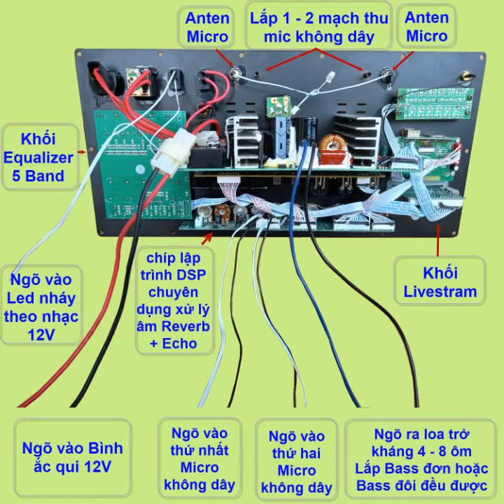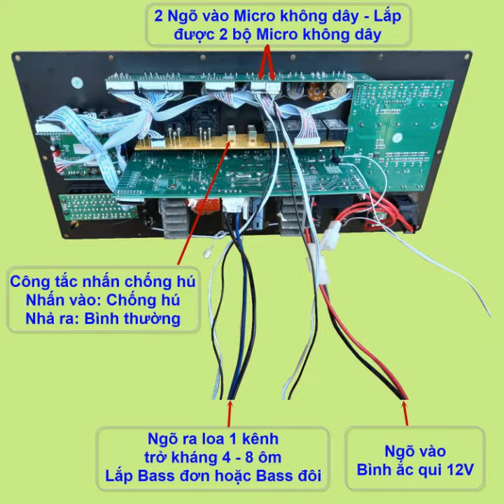MẠCH LOA KÉO KÈM 4 MIC KHÔNG DÂY 4 NGƯỜI CÙNG CA DSP REVERB CHỐNG HÚ EQUALIZER 5 BAND LIVESTREAM